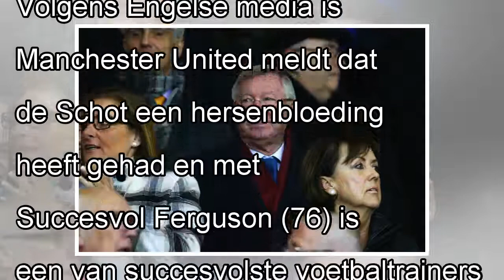Alex Ferguson in ernstige toestand in ziekenhuis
Foto: AD/Getty Sir Alex Ferguson, van 1986 tot 2013 coach van Manchester United, ligt in het ziekenhuis. Volgens Engelse media is zijn toestand ernstig. Manchester United meldt dat de Schot een hersen...